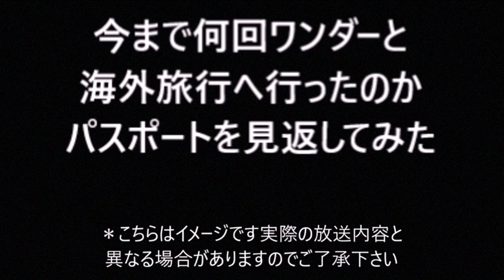[三国志13 PK 実況 ] 徹底的に破壊尽くす呂布物語 第2話「曹操の影」 -広陵占領戦-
PS4版